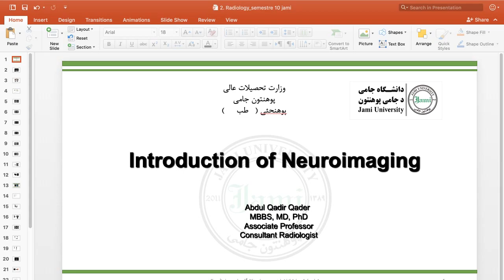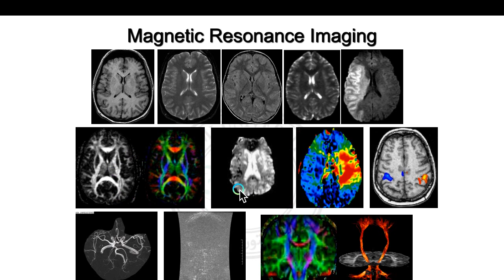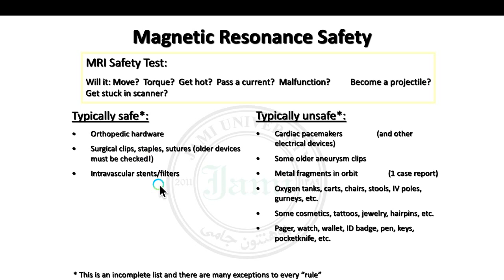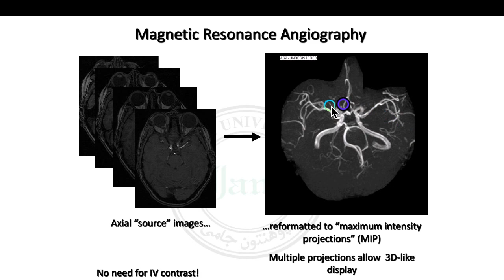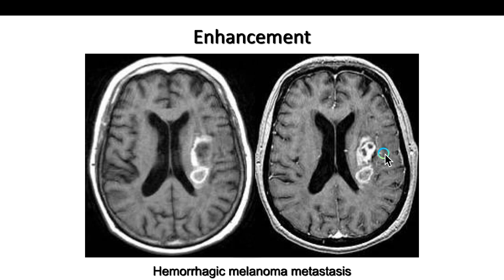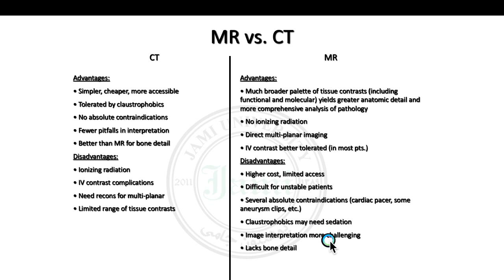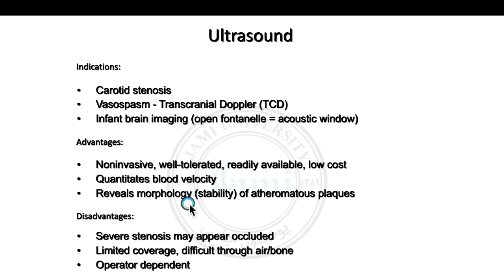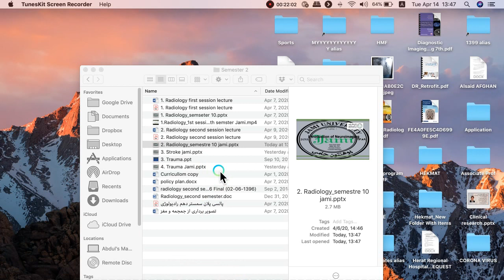جلسه دوم رادیولوژی سمستر دهم